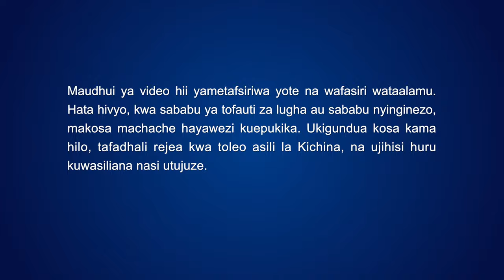Wimbo wa Kikristo | Hadhi na Utambulisho wa Mungu Mwenyewe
Mungu ndiye mtawala wa vitu vyote, na anayeendesha vitu vyote.
Aliumba vitu vyote, Anaendesha vitu vyote,
na pia Anatawala vitu vyote na kukimu vitu vyote.
Hii ndiyo hadhi ya Mungu, na utambulisho wa Mungu.
Kwa vitu vyote na vyote vilivyopo,
utambulisho wa kweli wa Mungu ni Muumbaji, na Mtawala wa vitu vyote.
Huo ni utambulisho unaomilikiwa na Mungu,
na ni wa kipekee miongoni mwa vitu vyote.
Hakuna Kati ya viumbe wa Mungu—
wawe miongoni mwa wanadamu, au katika ulimwengu wa kiroho,
ambao wanaweza kutumia namna yoyote au kisingizio
kuiga au kuchukua nafasi ya utambulisho wa Mungu na hadhi Yake,
kwa kuwa kuna mmoja tu kati ya vitu vyote anayemiliki huu utambulisho, nguvu,
mamlaka, mamlaka, na uwezo wa kutawala vitu vyote.
Mungu wetu wa kipekee Mwenyewe,

Anaishi na kutembea miongoni mwa vitu vyote;
Anaweza kufikia palipo mbali zaidi, juu ya vitu vyote;
Anaweza kunyenyekea kwa kuwa mwanadamu,
kuwa mmoja wa wenye mwili na damu, kuwa mmoja wa wenye mwili na damu,
kuonana ana kwa ana na watu na kushiriki na wao dhiki na faraja;
wakati huo huo, Anaamuru vitu vyote,
na Huamua hatima ya vitu vyote,
na njia itakayofuata,
zaidi na hayo, Anaongoza hatima za wanadamu wote, na njia za wanadamu.
Mungu kama huyu anastahili kuabudiwa, kuheshimiwa, na kujulikana na viumbe wote.
Na hivyo, pasipo kujali uko katika kundi na aina gani ya wanadamu,
kumwamini Mungu, kumfuata Mungu, kumheshimu Mungu sana,
kumheshimu Mungu sana, kukubali utawala wa Mungu,
kwa mtu yeyote, kwa kiumbe chochote kinachoishi,
na kukubali mipango ya Mungu katika hatima yako ndio uamuzi wa pekee,
na uamuzi unaofaa,
na uamuzi unaofaa.